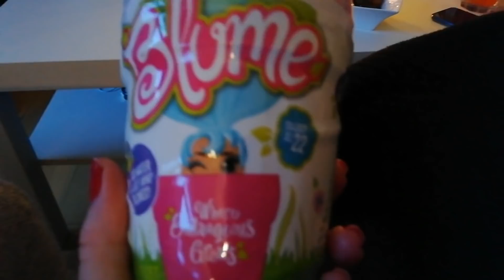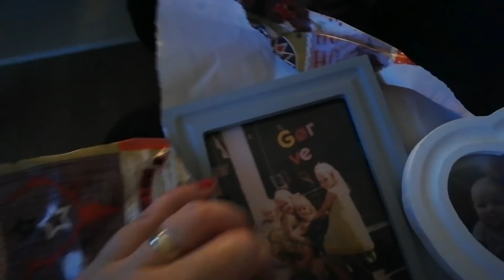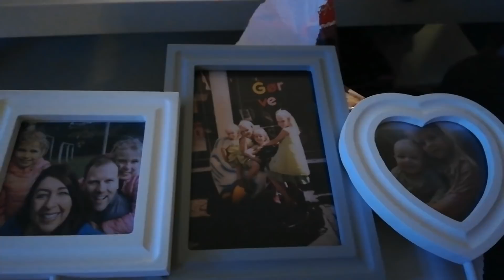Julefrokost med familien, åbner julegaver & spiller banko🥰